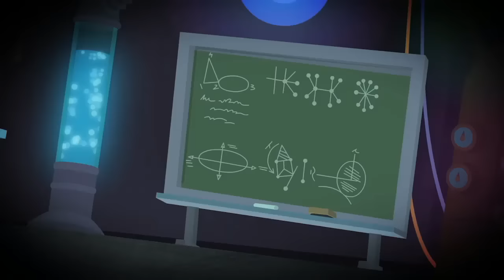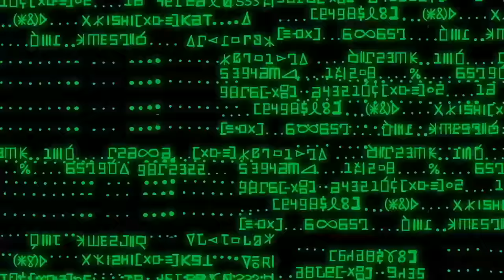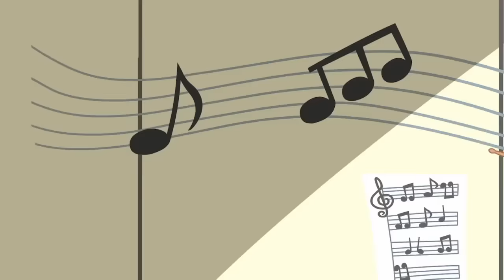▷Compilación | MLP: Equestria Girls | Cortos (Todos los Cortos) [Español Latino] [HD]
MLP: Equestria Girls
Compilación: Cortos (Todos los Cortos)

00:00 Sacudida de Maquillaje
02:34 Historia de Una Cabina Fotográfica
04:51 Levanten el Techo
07:12 Pasos de Vixtalidad
10:09 Twiciencia Loca
12:39 Blues de los Lunes
15:19 ¡Agita las Cosas!
17:25 El Proyecto Mascota
20:42 Interrupciones
23:09 El Arte de la Amistad
26:22 Lleva el Show de Gira
28:32 El Club Fílmico de Canterlot
31:34 Saliendo de la Ficción
33:51 Fallas Épicas